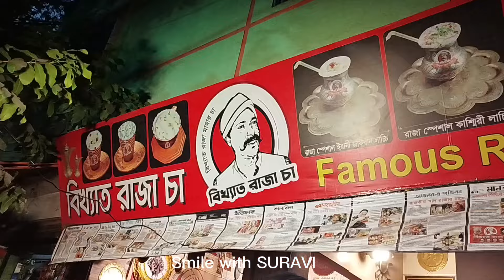সিজদাহ্ 'র ২য় জন্মদিন ❤️❤️ হাজারো ব্যস্ততায় ভরা আমার প্রতিটা দিন